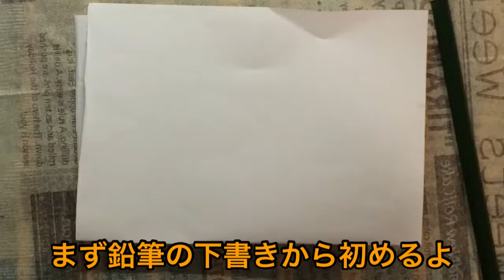鉛筆とボールペンでフトアゴヒゲトカゲを描こう！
こんにちは！
レプタイルズチョークアーティストの
堂園ちきです
今回は人気の爬虫類フトアゴヒゲトカゲを鉛筆とボールペンのみで描いてみよう！の基本編ですよー！
前回やったレオパ↓ここから見れます

よりかなり書く要素が多くなっていて難易度としてはかなり難しい部類です
しかしこれを乗り越えればかなりの絵の幅が広がりますよ！
スピードが速い所は止めながら
すこしずつで大丈夫なので
完成させる喜びを感じてください

試してみてくださいねー！

また動画の中でわからないことや
疑問に思ったことなんでもお答えしますのでよかったらコメント欄に書いてみて下さいね！
あなたのお役に立てますように。。

BGM
・ lovely day
・over flowing joy
・Tokyo night
よりいつもお世話になっています Made with Perfect Video